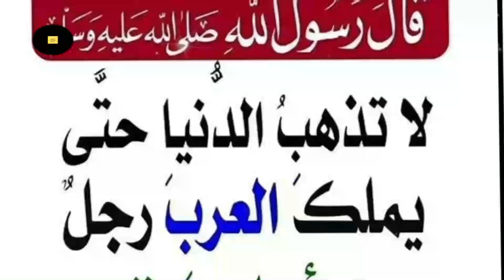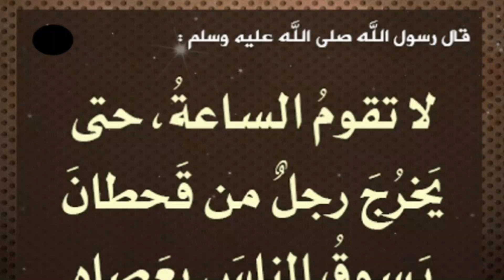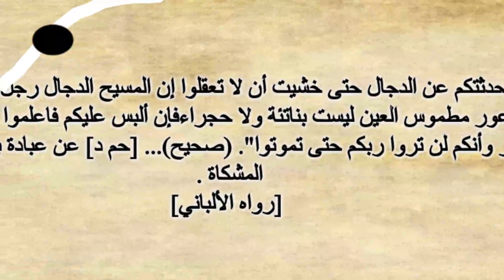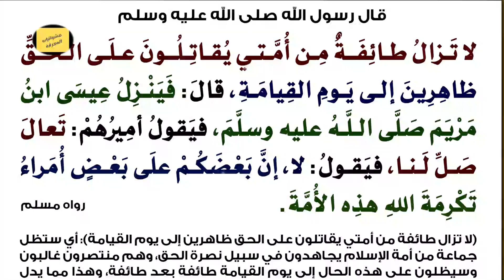لو ظهر هؤلاء الخمسة رجال... تحضّر ليوم القيامة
خمسة رجال إذا ظهروا في الدنيا فاعلم أن القيامة اقتربت